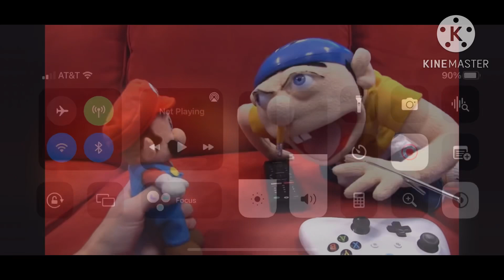They like how they do the same thing. Better than previous one.